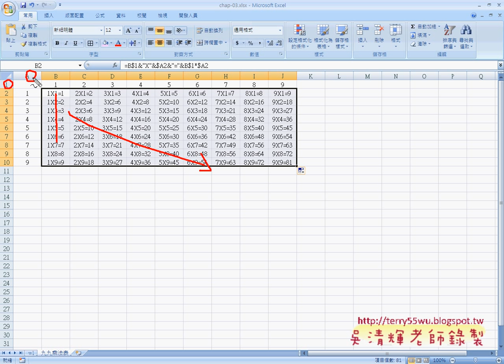10九九乘法表與試算表鎖定